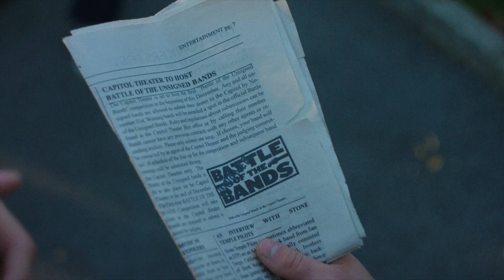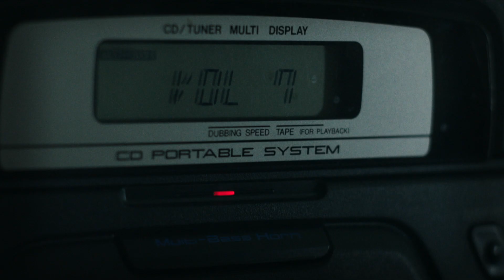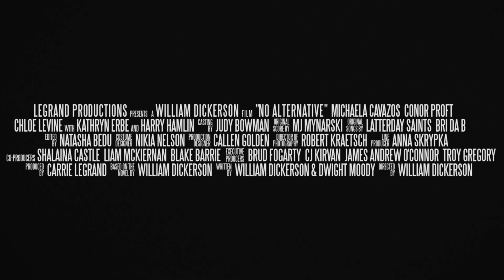NO ALTERNATIVE - Official Trailer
There was The Lost Generation, The Beat Generation, and in the 90s... The Suicide Generation. Stream the film for FREE on Amazon Prime Video

"No Alternative" is a teen drama set in the world of grunge-era teenagers in the early 90s. Thomas Harrison is determined to start his own alternative band after the suicide of Kurt Cobain -- it's an obsession that blinds him to what's either the mental collapse, or the eruption of musical genius, of his little sister, Bridget. Bridget boldly rejects her brother's music, and the music of an entire generation of slackers, by taking on the persona of a gangsta' rapper named "Bri Da B."

Starring: Michaela Cavazos, Conor Proft, Chloe Levine, with Kathryn Erbe and Harry Hamlin.